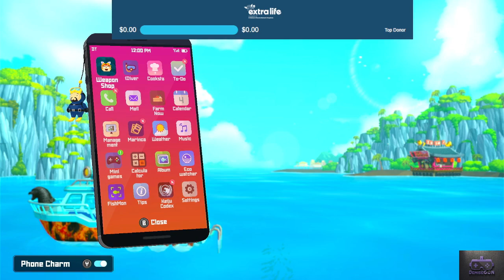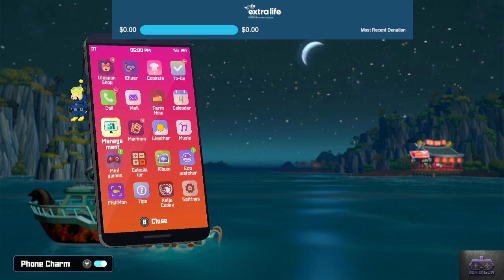Collecting the Remaining Kaiju Boxes! Dave The Diver VOD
Hey Everyone! I have narrowed our Kaiju Box collection down to 1 left which is Destoroyah! Aaaaaand While we were preoccupied with finding those boxes the drone cut through the roots so we're ready to go to the divine tree control room now! Next Stream will probably entail the ending part of the game!

My First Published Bedtime Story Book